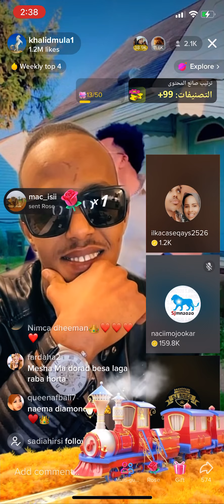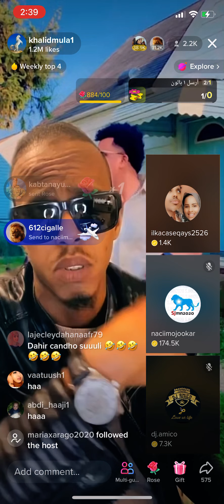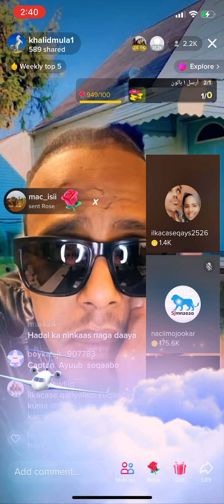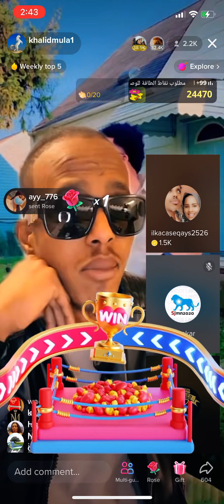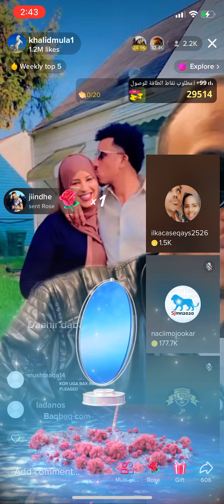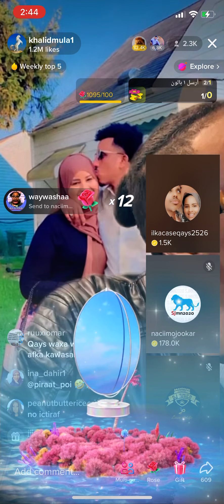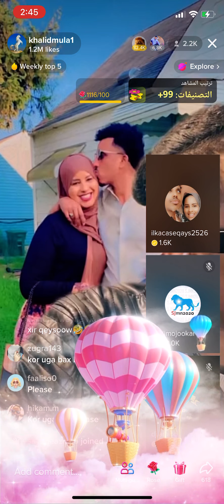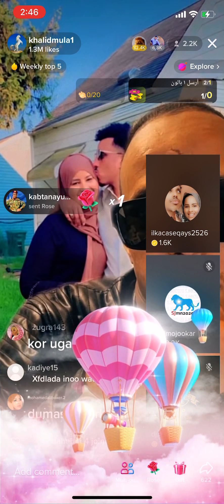Ilkacase qays Oo karbasheey dahir alasow so rooray time xan jecel👀👆